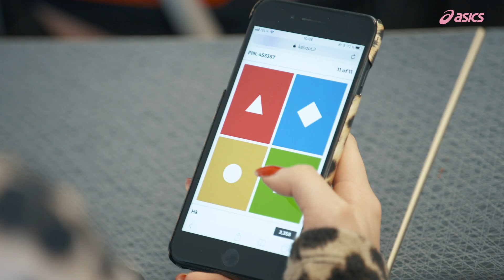Skor, svett och pannben - del 2, vägen mot ASICS Stockholm Marathon 2019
Avsnitt 2. I serien Skor, svett och pannben får vi följa Mica Stare och Elmina Saksi som båda tränar för ASICS Stockholm Marathon 2019. För Mica har löpningen varit en väg ut ur missbruksproblem, och Elmina siktar på att springa ännu en mara under 3 timmar. I andra avsnittet berättar Elmina om sin målmedvetna satsning på att springa maran på under tre timmar ännu en gång.